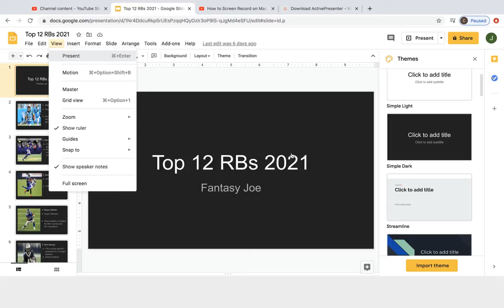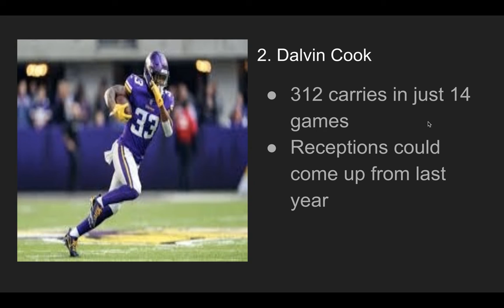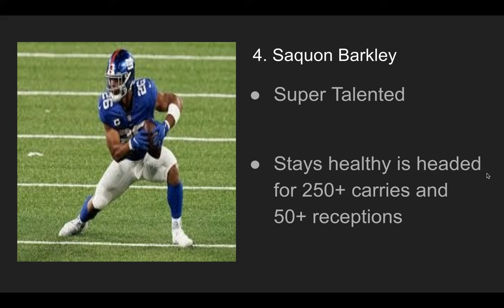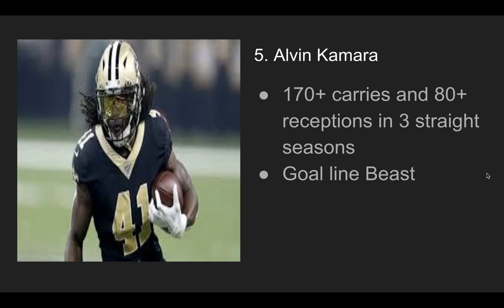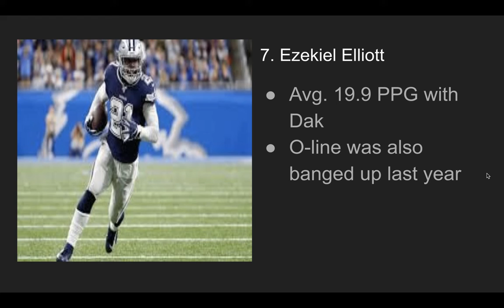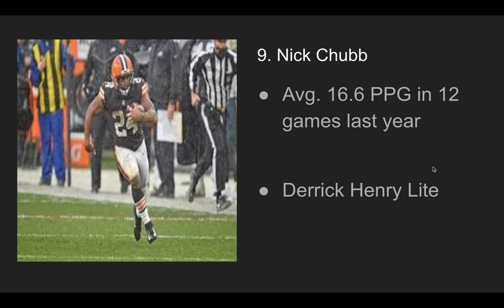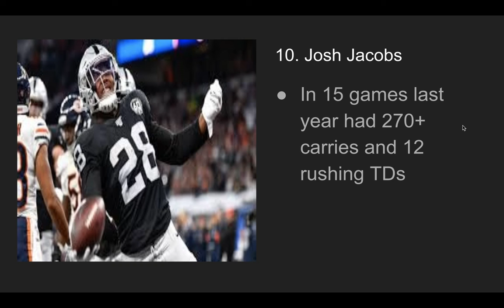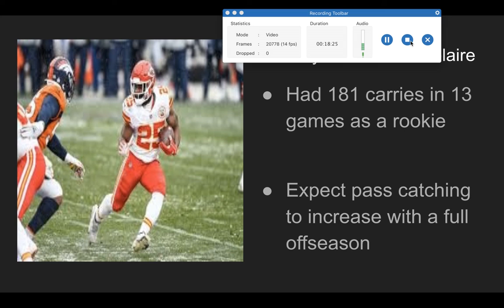Early 2021 Top 12 Fantasy Running Back Rankings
Fantasy Joe goes over his early top 12 rankings for the RB position, and briefly discusses why he has the players ranked the way that he does.